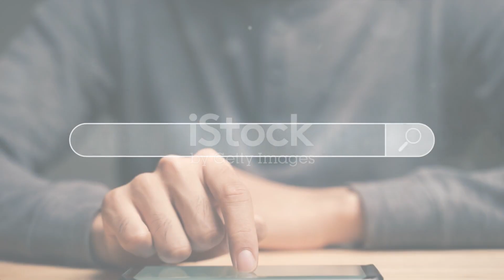3 Minute Facts: Unraveling the Unknown!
Get ready to be mind-blown with our whirlpool of intriguing facts! In this captivating video, we'll take you on an exhilarating journey through a curated collection of verified and true facts. We've condensed all the excitement into just 3 minutes, so buckle up and prepare to have your mind stirred!

Discover awe-inspiring facts from a wide range of topics that will leave you amazed. From mind-boggling science to fascinating historical events, we've got it all covered. Our team of experts has meticulously researched each fact to ensure accuracy, providing you with reliable information you can trust.

So why waste time scrolling through endless articles when you can get a whirlwind tour of fascinating facts right here? Sit back and let us do the work for you as we deliver a fast-paced and engaging video experience guaranteed to keep you hooked from start to finish.

Don't forget to hit the like button if you enjoy this video and make sure to share it with your friends so they can experience the whirlpool of intriguing facts too! Get ready for an amazing adventure that will leave you wanting more. Get ready to be amazed!

OUTLINE:

00:00:00 The Power of the Human Brain
00:00:13 Three Minutes in Sports
00:00:26 The Perfect Length for a Pop Song
00:00:38 Three Minutes in the Culinary World
00:00:49 Three Minutes in the World of Technology
00:01:03 Three Minutes in Nature
00:01:12 The Power of Three Minutes
00:01:49 End Sting